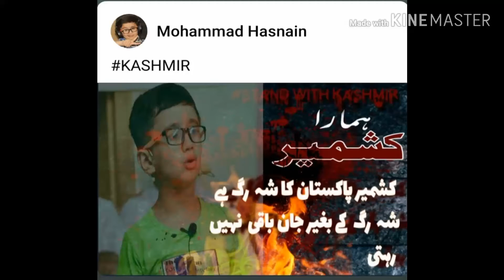Stop killing innocent KASHMIRIES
Ak chotay bachay ko baap k janazay pay rota daik kar may aaj ye video bananay par majbor howa ...chotay hasnain ka kahna hay